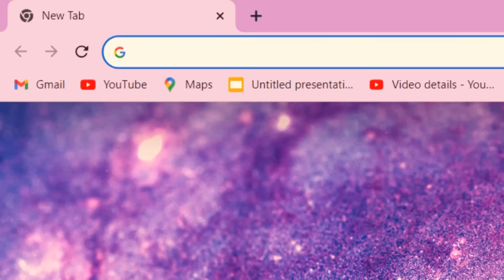Personal Growth 20 | But....?